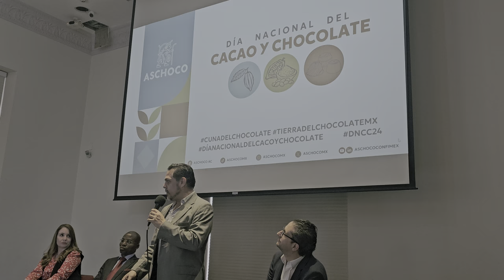Víctor Manuel Villalobos Arámbula, secretario Agricultura y Desarrollo Rural, Excmo. Sr. Ly Djerou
Víctor Manuel Villalobos Arámbula, secretario de Agricultura y Desarrollo Rural, Excmo. Sr. Ly Djerou Robert, embajador Extraordinario y Plenipotenciario de la República de Côte d'Ivoire, Claudia Jañez, presidenta Ejecutiva del Consejo Mexicano de La Industria de Productos de Consumo, A.C. (CONMEXICO), Miguel Ángel Sáinz-Trápaga, presidente ASCHOCO y Oliver Romo, presidente de Hypatia A.C. En la inauguración del evento degustación de chocolate y bebidas de cacao, que tuvo lugar el día martes 3 de septiembre 2024, en el Auditorio del Castillo de Chapultepec.